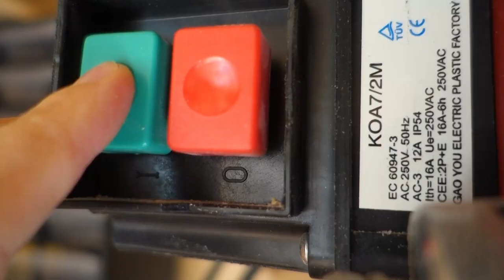Jigsaw | Simple Circle Cutter | Fine adjustment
🔴🟡Accurate and with fine adjustment: this jig allows you to cut out accurate circles and arcs of any size using a standard jigsaw.

▶️ Please leave a comment 💬 and give my video a 👍 if you like it.

Mela